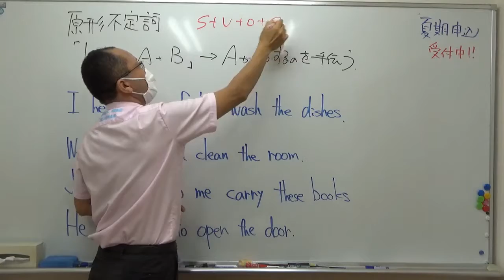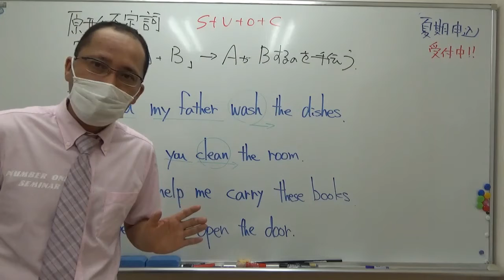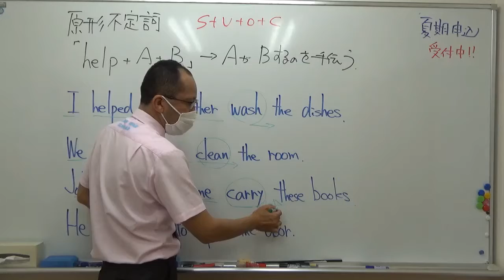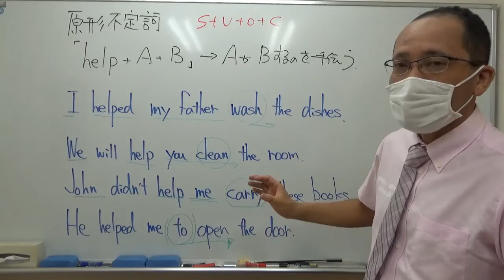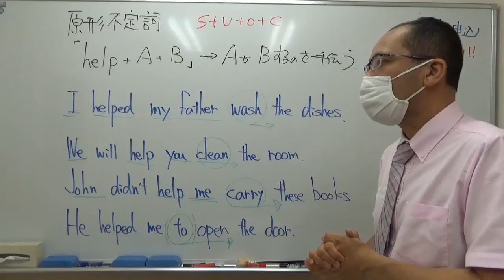ナンバーワンゼミナール 中３英語 '21/7/3